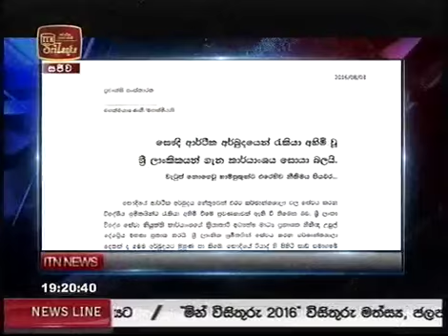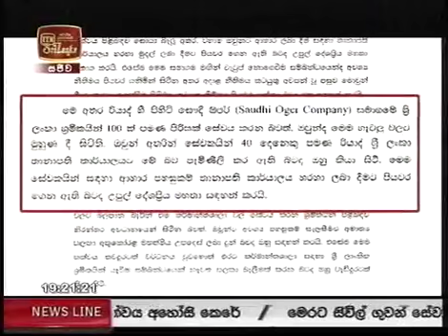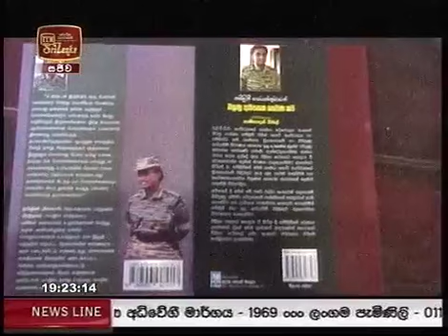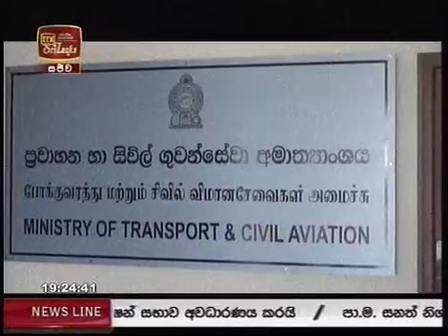itn news p3